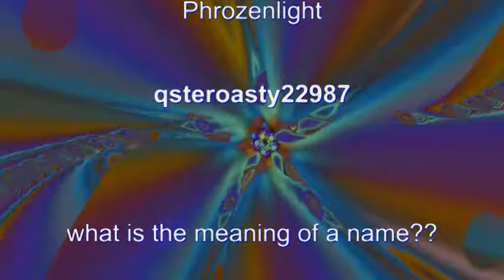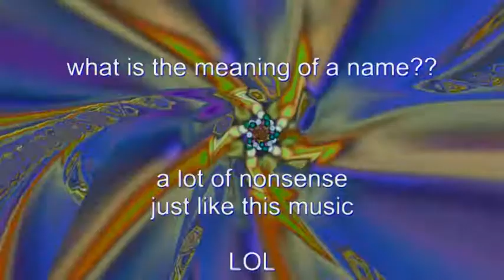Phrozenlight - qsteroasty22987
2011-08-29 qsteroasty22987